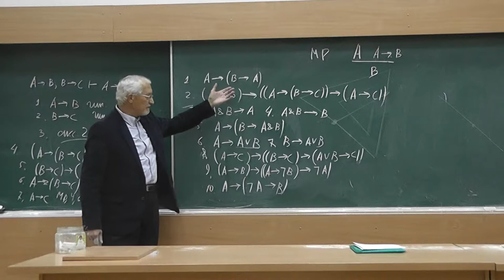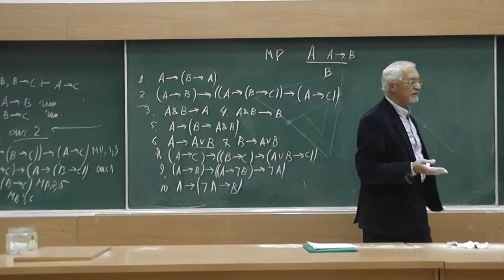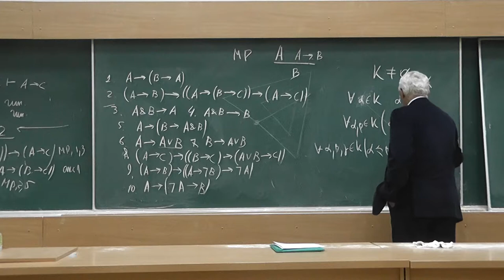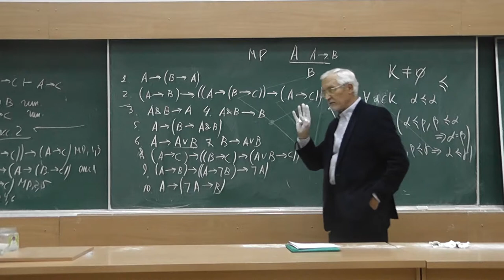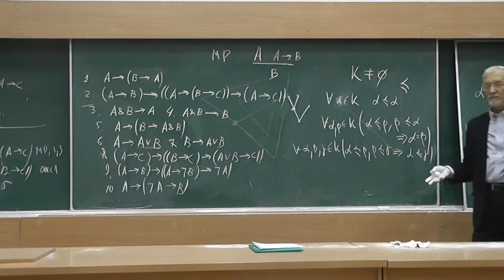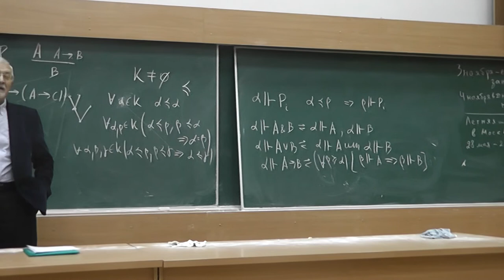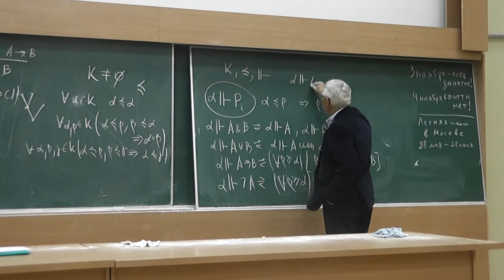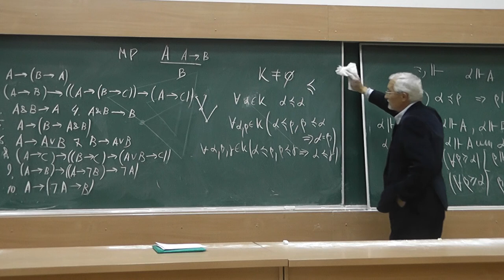12 Модели Крипке